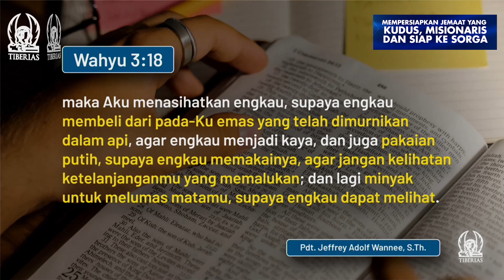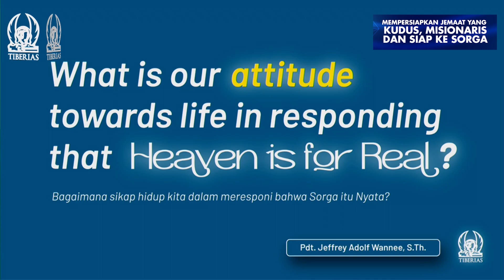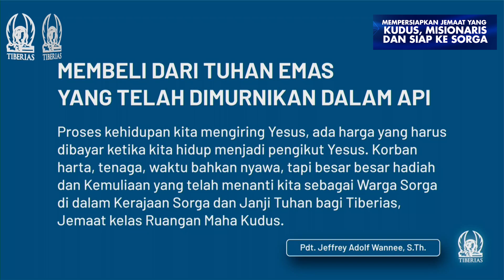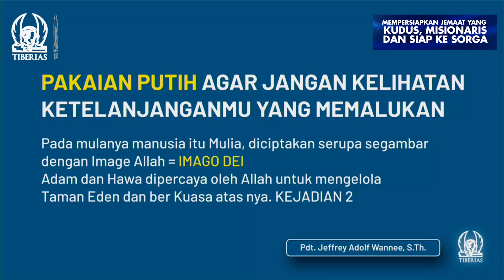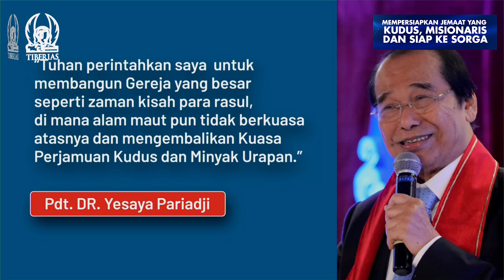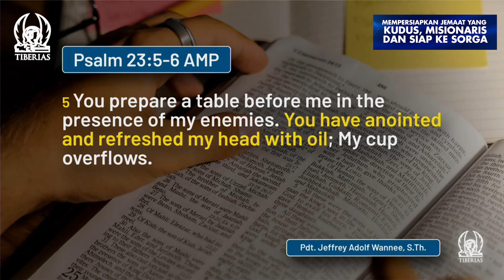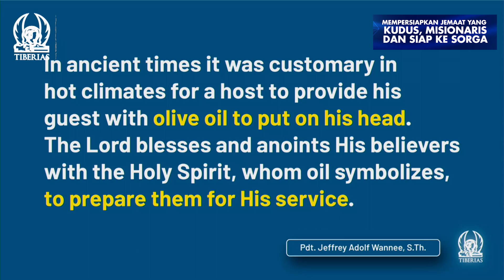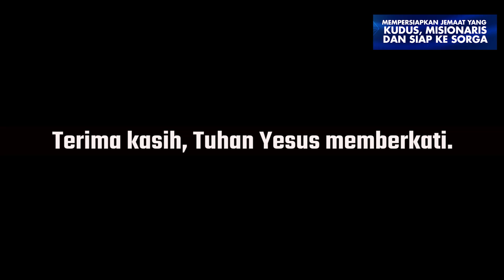Pdt. DR. Yesaya Pariadji & Pdt. Darniaty Pariadji | Minggu, 12 September 2021 | Sesi 3 Jam 10.00 WIB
Ibadah Minggu Gereja Tiberias Indonesia Live Streaming | Minggu, 12 September 2021.

Pdt. DR. Yesaya Pariadji & Pdt. Darniaty Pariadji

Firman Tuhan:
Pdt. Jeffrey Adolf Wannee, S.Th.
Sarana Kuasa Minyak Urapan